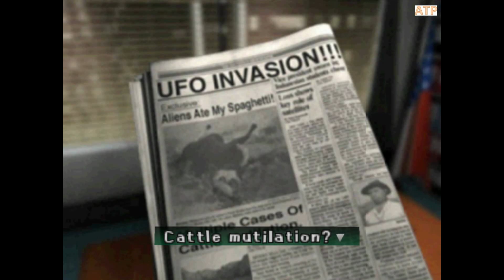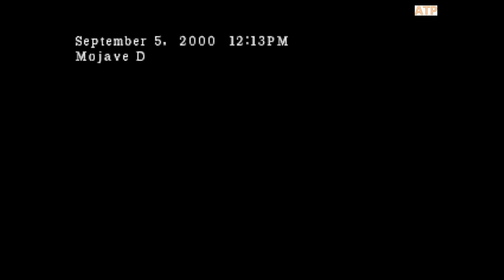Parasite Eve 2 : Bounty Mode - part 03 - modded.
This is a PSX game and plays using ePSXe Emulator.
Parasite Eve II is an action role-playing survival horror video game released for the PlayStation on 1999. It is the sequel to Parasite Eve and the second game in the series of the same name. Parasite Eve II is set several years after the events in the original game. The protagonist (from the first game), Aya Brea, becomes involved with another outbreak of Neo-Mitochondrial creatures.

May good things always comes upon you.